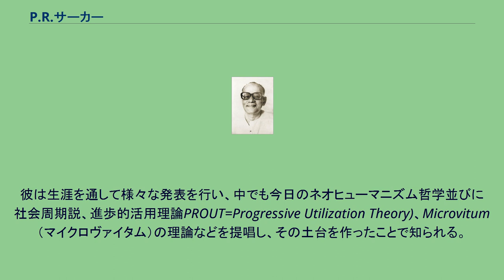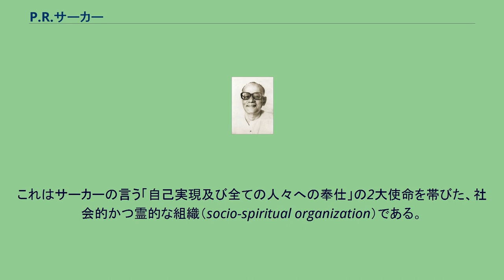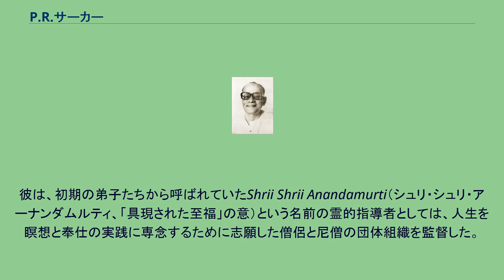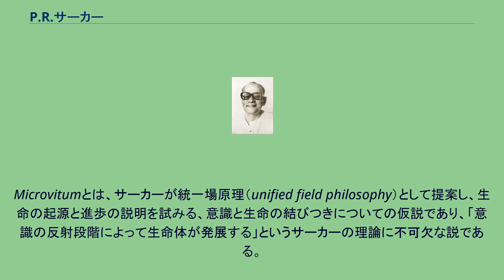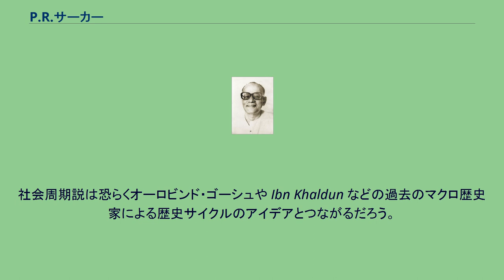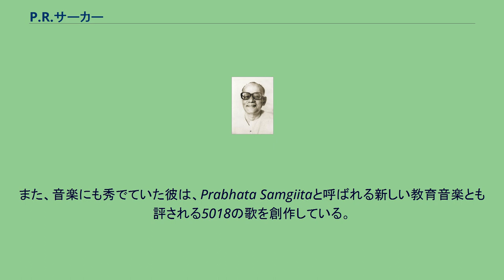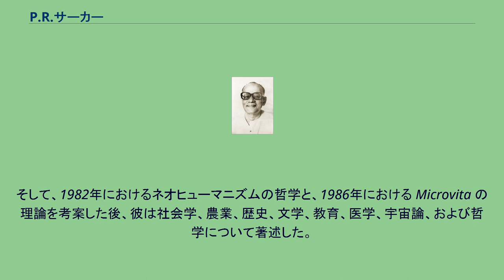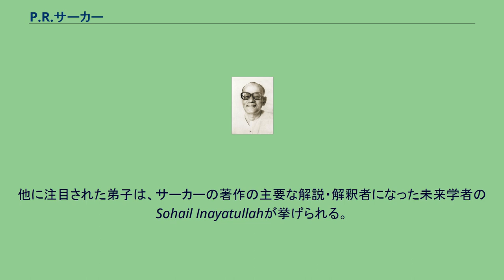P.R.サーカー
P.R.サーカー プラブハット・ランジャン・サーカー（Prabhat Ranjan Sarkar、1921年5月21日 - 1990年10月21日）はインド人の哲学者、思想家、社会改革者、詩人、作曲家、言語学者。
同時にタントラ（アナンダ・マルガタントラ）とヨーガの指導者の1人として知られる。
彼は生涯を通して様々な発表を行い、中でも今日のネオヒューマニズム哲学並びに社会周期説、進歩的活用理論PROUT=Progressive Utilization Theory)、Microvitum（マイクロヴァイタム）の理論などを提唱し、その土台を作ったことで知られる。
進歩的活用理論（PROUT=プラウト理論）の思想的継承者として、米サザン・メソジスト大学経済学部教授ラビ・バトラ（Ravi Batra）が知られている。
博学者P.R.サーカーは、インドビハール州ジャマールプルの小さな町で1921年5月21日の満月の日に誕生した。
彼は早い時期からでひとりで瞑想を行い、様々な言語と他のテーマに関して素晴らしい知識を示し、幼少時より非常に利口な子供として知られていた。
1939年にカルカッタ大学のヴィディヤサーガル・カレッジに進むため、サーカーはジャマールプルを発ちコルカタに向かった。
夜の闇の中、サーカーが Kalicharan という名の悪名高い犯罪者を諭し、彼の更生を手助けしたのはここであった。
父親の死後は家族を養うために学問をやめなければならなかった。
故郷ジャマールプルの鉄道本部で会計士の職に就き、16年間、タントラヨーガのスピリチュアルな技法を数多く教え続けた。
1955年に、弟子（追従者）達の要請で、サーカーはアナンダ・マルガ（Ananda Marga,サンスクリット語で「至福の道」という意味）を設立した。
これはサーカーの言う「自己実現及び全ての人々への奉仕」の2大使命を帯びた、社会的かつ霊的な組織（socio-spiritual organization）である。
サーカーの思想は、アナンダ・マルガの理論を表す書物を構成する「Subhasita Samgraha」というシリーズ本にまとめられている。
このシリーズ本はBhagavata Dharma（人類の霊性）に関する多くの重要な側面について簡単、明瞭、理性的に説明している。
様々なスピリチュアルな思想を解説しながら、『ラーマーヤナ』、『マハーバーラタ』、Gita（ギーター）、『コーラン』、タントラ、ヨーガ、ヴェーダーンタなどの他の聖典から関連した部分を論議したり引用して、精神的ダルマと哲学の様々な面を明らかにしている。
サーカーの思想は、インドの古代からの霊的伝統に染まりながらも、その伝統的思想に新しい意味を持たせ、再生（活性化）させた。
彼は、初期の弟子たちから呼ばれていたShrii Shrii Anandamurti（シュリ・シュリ・アーナンダムルティ、「具現された至福」の意）という名前の霊的指導者としては、人生を瞑想と奉仕の実践に専念するために志願した僧侶と尼僧の団体組織を監督した。
この僧の団体は、サーカーの教えをインド国内と外国の人々に教えることができた。
サーカーは、父親の逝去後も大黒柱として家族を養うためにジャマールプルでの仕事を続け、1966年にようやくアナンダ・マルガのフルタイムの代表の役割を引き受けた。
人生の後半、サーカーの主要な住居はインド西ベンガル州コルカタのレイクガーデンにあった。
また、特に初期の頃であるが、彼がプラウト理論に基づいて設立した開発者コミュニティである、西ベンガル州の田舎のアナンダ・ナーガルでも多くの時を過ごした。
アナンダ・マルガは1969年米国に支部を開き、1973年までにヨーガと社会的人生観を教える約100の地域センターを設立した。
数千人の会員のうちにはアーシュラムでの共同コミュニティに住む者もいた。
スピリチュアル（精神的、霊的）な哲学上のサーカーの教えは、現代ヒンドゥー教インドにおける禁欲主義的修行の動きに影響した。
彼のスピリチュアルな実践のシステムはヴェーダ体系とタントラ体系の統合と評されている。
サーカーの「karma samnyasa」（カルマ・サンニヤーサ）の概念は、あるヨーガ行者が、サーカーが「サドヴィプラ」（sadvipra）と呼ぶバランスの取れた精神を持つ人間になり、...